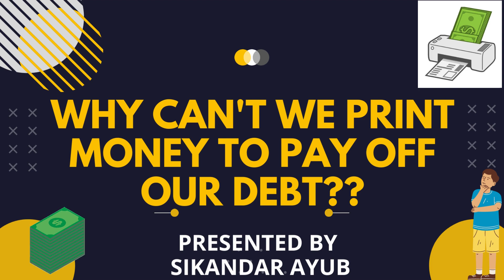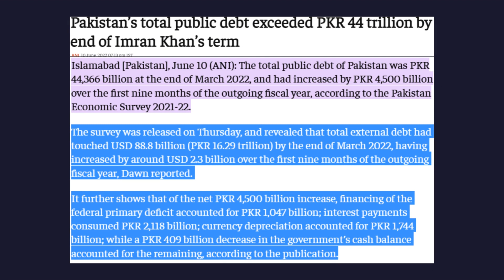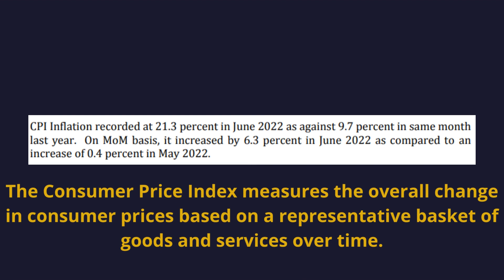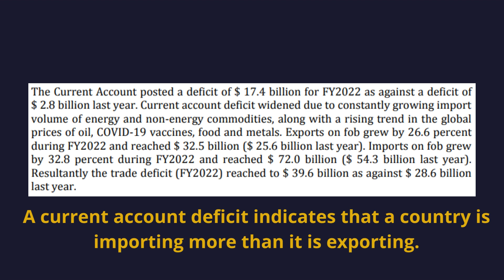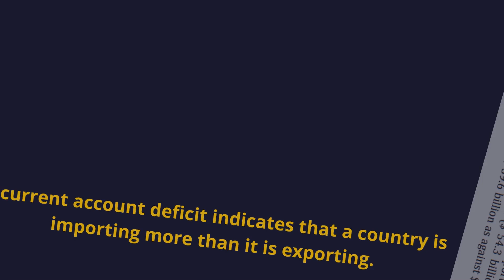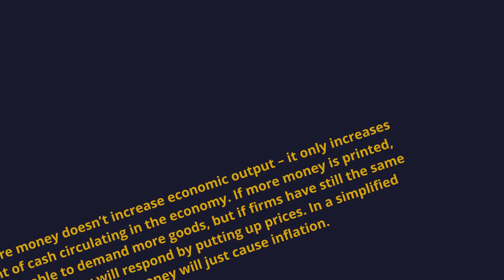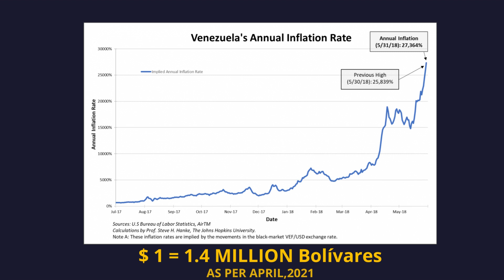WHY CAN'T WE PRINT MONEY TO PAY OFF DEBT???ہم قرض کی ادائیگی کے لیے پیسے کیوں نہیں چھاپ سکتے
WHY CAN'T WE PRINT MONEY TO PAY OUR DEBTS?
WHAT WAS THE REASON FOR HYPERINFLATION IN ZIMBABWE AND VENEZUELA???